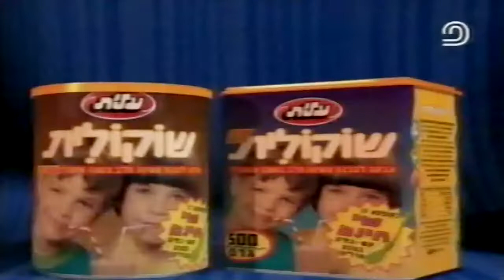שוקולית עלית (מבצע קש-כפית) 1998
פרסומת למבצע "קש-כפית" של שוקולית עלית משנת 1998.